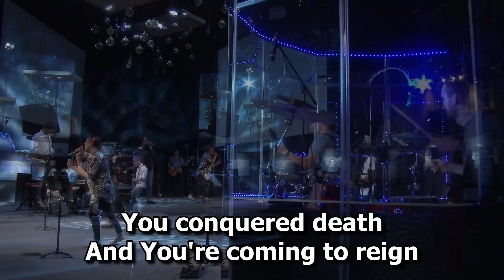Worthy is the Lamb - Svetlana Shapovalova & TC Band Live Worship (June 25, 2023)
Svetlana Shapovalova & TC Band Live Worship